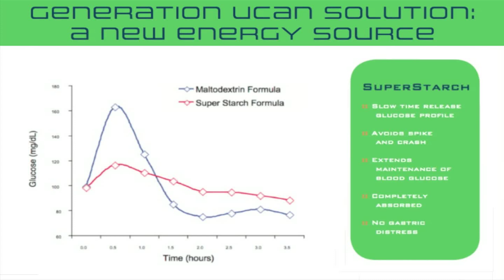UCAN Hockey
Pro players and strength coaches discuss the benefits of Generation UCAN's revolutionary sports energy drink for hockey.